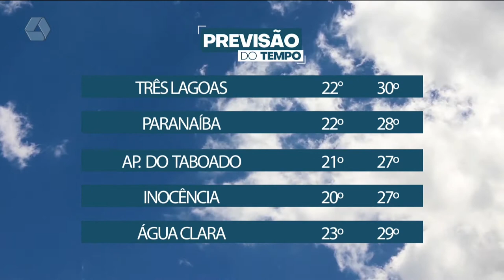Confira a previsão do tempo para sexta feira na região Leste